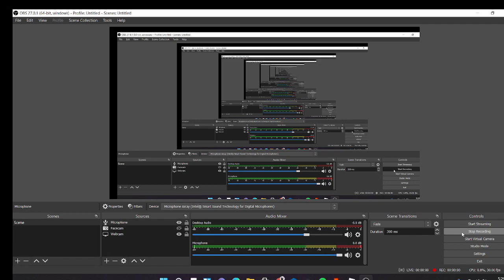FREE BUBBLE GUM SIMULATOR PRIVATE SERVER